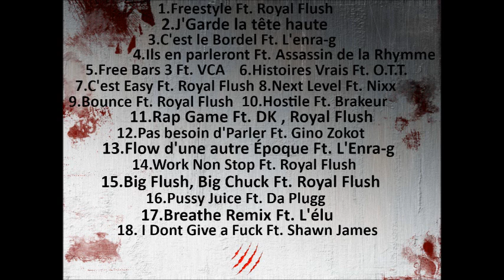3. C'est le Bordel Ft. L'Enra-g (2014)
Que tu sois un artiste vétéran ou de la relève, contact nous en privé sur Facebook si tu es intéressé à participer à une édition d’un Maximum CYPHER, d'un FREE BARS,  un battle ou tout simplement d'être booké dans un de nos prochains shows.

Merci à tous ceux qui encouragent les artistes et les producteurs locaux!!